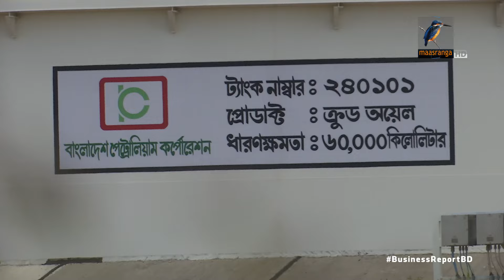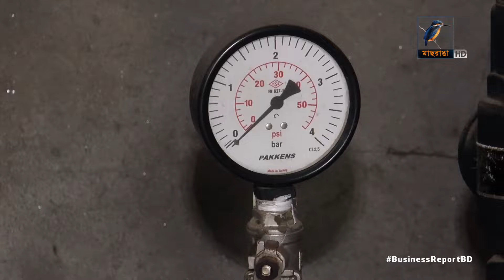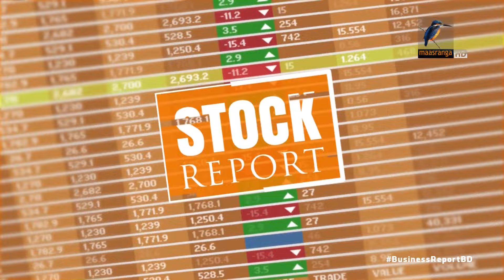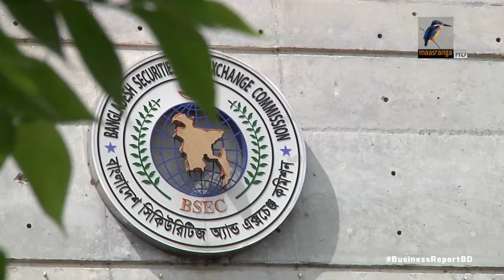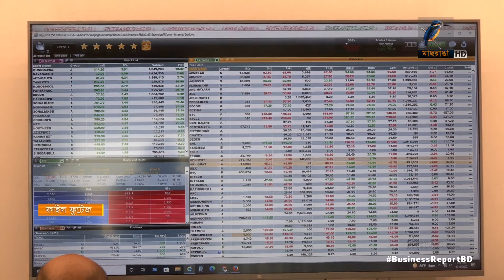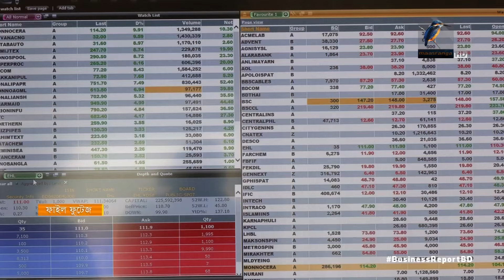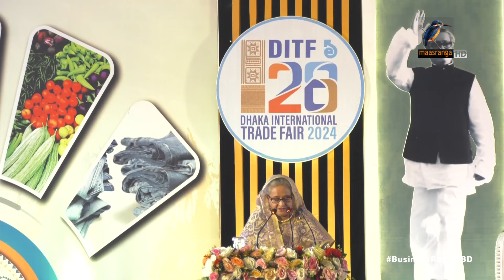বিজনেস রিপোর্ট, ২১ জানুয়ারি, ২০২৪ | Maasranga Business Report 2024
১. গ্যাস সংকটে কমেছে বিদ্যুৎ উৎপাদন, অনেক এলাকায় দেখা দিয়েছে লোডশেডিং...
২. বেশি বেড়ে সামান্য কমলো চালের দাম; তদারকি অব্যাহত রাখার ঘোষণা...
৩. ফ্লোর প্রাইস তুলে নেয়ায় বড় দরপতন পুঁজিবাজারে; ঘুরে দাঁড়ানোর আশা...

Reporter: Saurav Rahman, Hirjun Mira, Rayhan Shovon.
Camera: Bacchu Mridha, Mizanur Rahman.
Editing: Mahbub Alam Shohag.
Graphics: Debashis Roy.
Post Production: Mahafujul Hasan Sajib.
Producer: Emdadul Jahid.
Technical Support: IT
Channel: Maasranga Television.